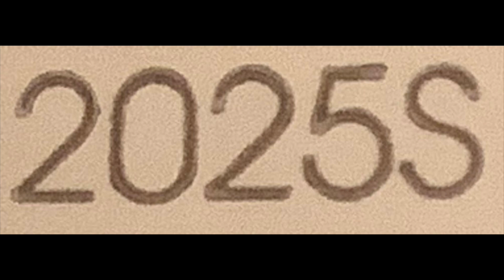2025S - 2 Pack For Screener for Episodes S4 E15 & S4 E18